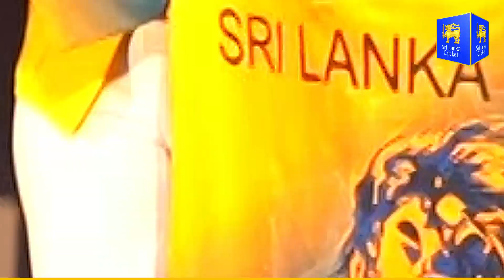ICC Women's T20 World Cup 2023 | Team Sponsor & Jersey Launch of Team Sri Lanka